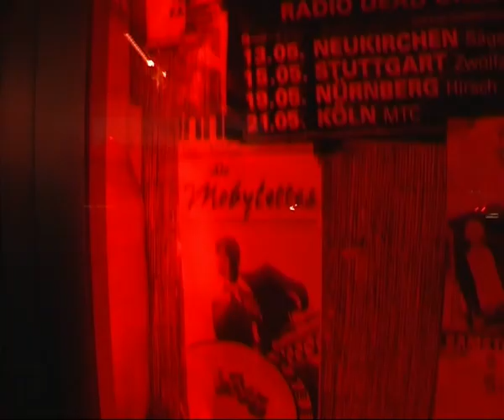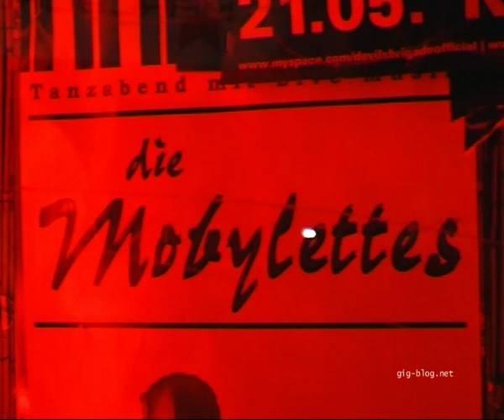DIANA DIAMOND (MOBYLETTES), 30.04.2011, Zwölfzehn, Stuttgart | gig-blog.net Interview